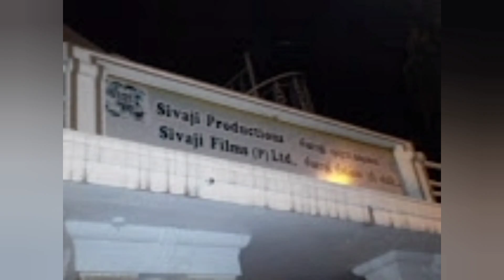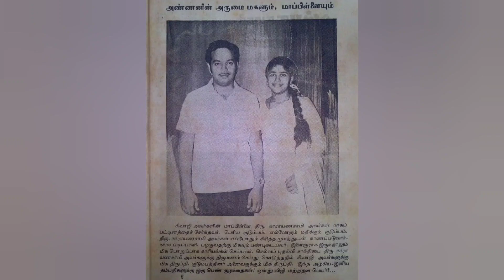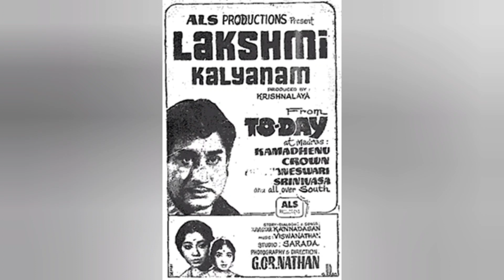சிவாஜியின் ராயப்பேட்டை வீடு ... தெரியாத செய்திகள்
நடிகர் திலகம் சிவாஜி கணேசன் சினிமாவில்  நடிக்க தொடங்கிய பிறகு வாங்கிய முதல் வீடு ராயப்பேட்டையில் உள்ள சிவாஜி பிலிம்ஸ் வீடு.
அந்த வீட்டில் குடியிருந்த போது பல சுவராஸ்யமான  சம்பவங்கள் நடந்துள்ளன.அதிகம் தெரியாத அந்த செய்திகளை  இந்த பதிவில் காணலாம் ..